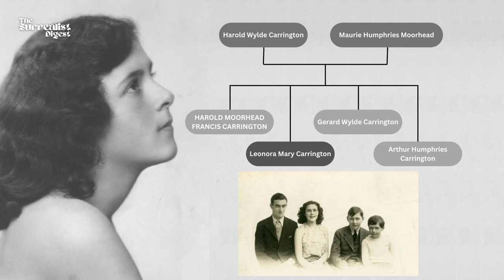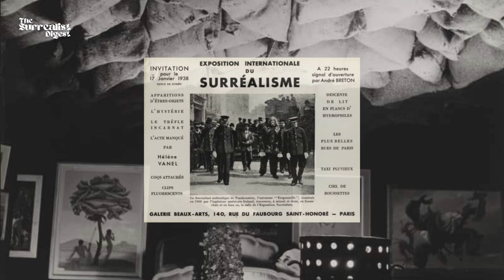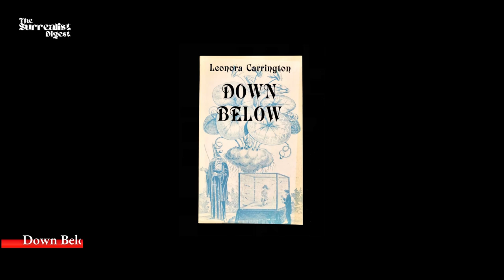Leonora Carrington (1917-2011): A Visionary, A Rebel, and An Artist Who Embraced the Unknown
Leonora Carrington, an English-born Mexican Surrealist artist and writer, captivated audiences with her haunting and enigmatic paintings that delved into the realms of sorcery, metamorphosis, alchemy, and the occult. Born on April 6, 1917, in Clayton Green, Lancashire, England, Carrington's artistic journey took her on a path of rebellion, self-discovery, and profound creativity, ultimately establishing her as one of the prominent figures of Surrealism.

Check our website to read the full biography of Leonora Carrington